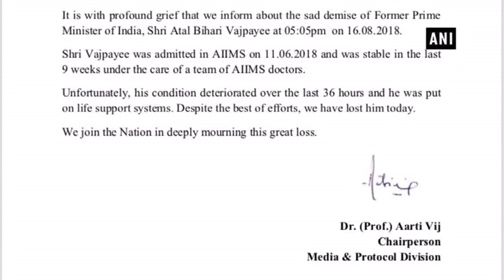Former PM Atal Bihari Vajpayee passes away at 93 - ANI News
New Delhi, Aug 16 (ANI): Former Prime Minister Atal Bihari Vajpayee died at the age of 93 on Thursday. The All India Institutes of Medical Sciences (AIIMS) Media and Protocol Division confirmed his death in a press release.